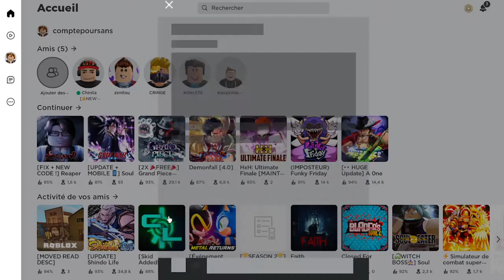Tuto Code Lyoko Revirtualized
Je Vous présente Un tuto de code lyoko revirtualized